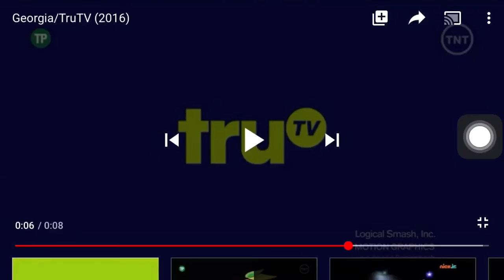TruTV Logo History (#7)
Today’s Logo History will be TruTV.